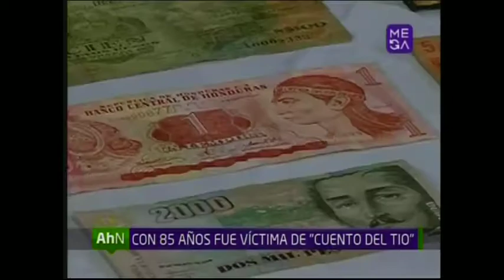Mujer de 85 años fue víctima del cuento del tío